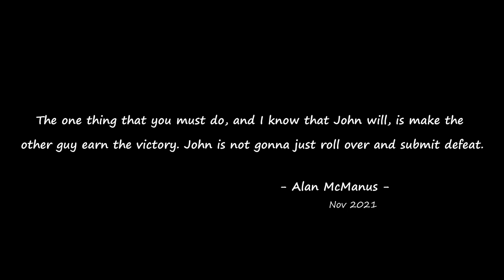Final frames | John Higgins vs Ding Junhui | 2021 Champion of Champions R1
The endurance and courage of John Higgins as he struggles to find his game, which he never saw, is impressive. But he has another valuable asset: the know-how to win.